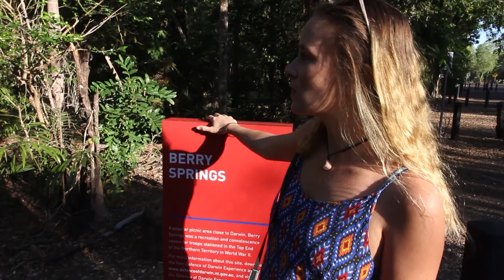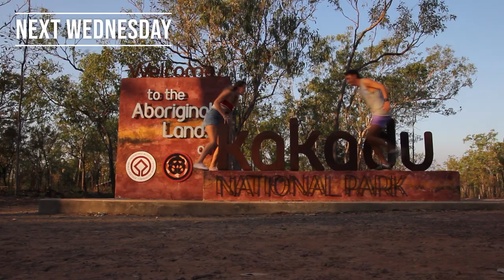Best things to do in Darwin! | WE HAND FEED MASSIVE BARRAMUNDI! 🐟 | Darwin Life Ep. 39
GUYS THIS IS INSANE! We get to hand-feed MASSIVE, LIVE barramundi. These fish are absolutely insane! You can't miss this when you visit Darwin!

Happy Wednesday guys!
This week we have a pearler of an episode for you all!

We show you around the glorious Berry Springs, which is definitely one of the best things to do in Darwin! Berry Springs is an awesome swimming hole that is (mostly) crocodile free and doesn't cost to enter, so it is a great place to cool off on a hot Darwin day!

We also go hand to fin with some of the biggest barramundi I have ever seen in my life, hand-feeding them while standing in waist-deep water! Kierran even gives it a go at feeding these guys from his mouth! Insane!

Enjoy this episode guys.

Also, check us out on instagram from (almost) real time updates on our current adventures!